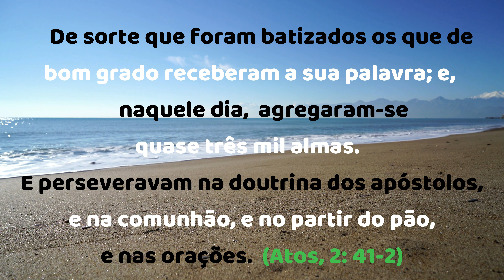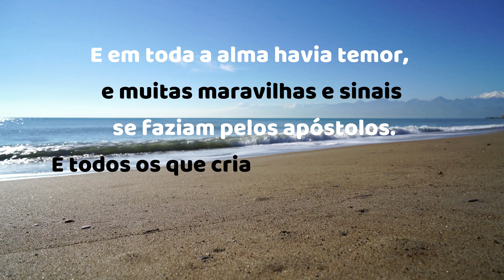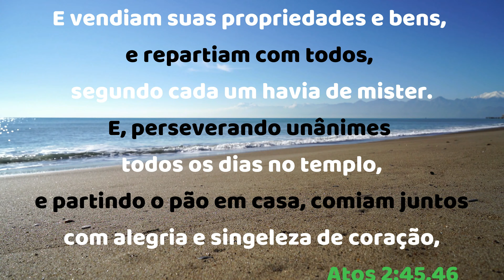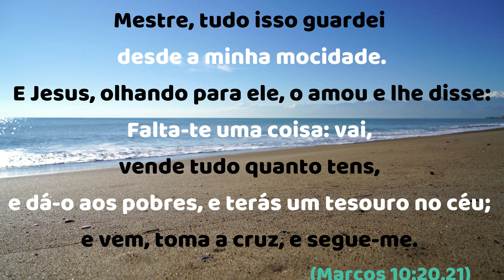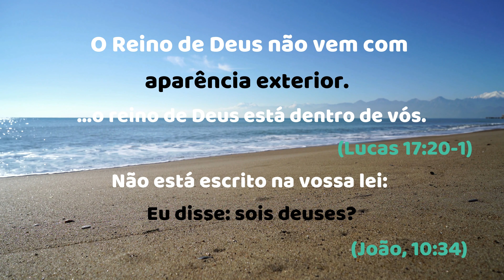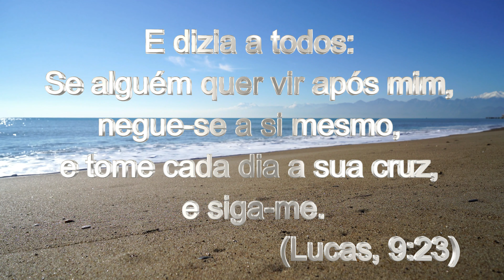APOSTOLISMO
Dando sequência à análise da diferença entre a prática dos apóstolos em relação à de Jesus, veremos mais alguns desdobramentos.
"De sorte que foram batizados os que de bom grado receberam a sua palavra; e naquele dia agregaram-se quase três mil almas,
E perseveravam na doutrina dos apóstolos, e na comunhão, e no partir do pão, e nas orações.
E em toda a alma havia temor, e muitas maravilhas e sinais se faziam pelos apóstolos.
E todos os que criam estavam juntos, e tinham tudo em comum.
E vendiam suas propriedades e bens, e repartiam com todos, segundo cada um havia de mister.
E, perseverando unânimes todos os dias no templo, e partindo o pão em casa, comiam juntos com alegria e singeleza de coração"...  Atos 2:41-46

Observe na citação, acima, a expressão '"DOUTRINA DOS APÓSTOLOS". É possível entender que Lucas, o autor do Livro de Atos, chama a atenção de que eles não exerciam a doutrina do Cristo e, sim, a deles mesmos.
A priorização dada às posses e bens, vendendo-os e distribuindo o valor recebido de acordo com a necessidade de cada um, anulava a propriedade privada.
Desse modo, vê-se um distanciamento da doutrina de Jesus em dois pontos básicos, além dos já expostos no vídeo anterior:
1. As questões materiais passaram a ter importância superior às espirituais;  não se ouvia mais o cântico da filiação divina universal.
2. Buscava-se solução coletiva para os problemas sociais, diferindo do Evangelho, o qual propõe quase sempre orientação individual, resguardando a liberdade da criatura no tocante aos seus pares.

Em tese, os Apóstolos se basearam na passagem "O Mancebo de Qualidade". Nela, Jesus sugere ao consulente que venda os seus bens, dê a renda aos pobres e volte para segui-lo. Daí, talvez, os discípulos tenha se dedicado a cumprir a proposição do Mestre.

Entretanto, a maioria das instruções de Jesus destinam-se ao indivíduo e não ao grupo, equipe ou coletividade. Nas curas, o Cristo dá alguma receita específica para o paciente e não deve ser generalizada. Cada pessoa deve meditar e descobrir o que lhe compete mudar em si mesma a fim de alcançar a sua cura. Para a salvação é a mesma coisa: cada qual há de lidar com os bloqueios e tendências infelizes, que o impedem de viver feliz e em paz.